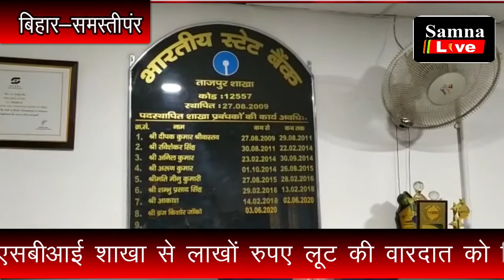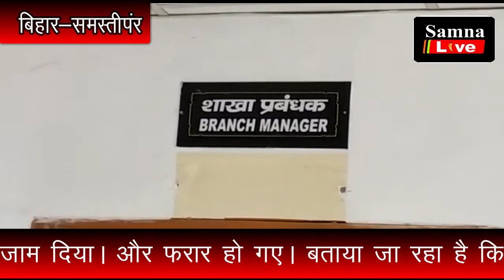अपराधियो के होैसले बुलंद। एसबीआई शाखा से लाखों रुपए लूट की वारदात को दिया अंजाम।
अपराधियो के होैसले बुलंद। एसबीआई शाखा से लाखों रुपए लूट की वारदात को दिया अंजाम। बिहार के समस्तीपंर जिले के ताजपुर मे एसबीआई ब्रांच मे 6 7 अपराधियो ने हथियार के बल पर लगभग आठ लाख रुपये की लूट की वारदात को अंजाम दिया। और फरार हो गए। बताया जा रहा है कि अपराधियों ने हथियार लहराते हुए शाखा में प्रवेश किया और जबरदस्ती कैश का डिमांड करने लगा जब हम लोगों ने इसका विरोध किया तो वह खुद कैश काउंटर पर गए और सारे रुपए लेकर फरार हो गए। जिसकी सूचना पुलिस को दी गई। मौके पर पहुची पुलिस ने मामले की जांच षुरू कर दी है।मध्यप्रदेष छतरपुर जिले के बिजावर में हुई मूसलाधार बारिश। चली जबरदस्त तूफानी हवा। कई घरों के टीन टप्पर उड़ा ले गई। जिस्से किसान भी परेशान हो रहे है। टमाटर की फसल नष्ट होने की कगार पर आ गई है। रास्ते पर कई दर्जन पेड़ हवा के कारण उखड़ गए।  घरों में भारी नुकसान हुआ है।{ ख़बरें जो आपको सीधे जोड़ती है हम से जिनका आपकी जिंदगी पर होता है सीधा असर खबरों की सीधी पडी तस्वीर बिना बदले बिना डरे जज़्बा सच का लिये , सच दिखाते है अगर आप हमारे बारे में अधिक जानना चाहते हैं तो कृपया हमारी वेबसाइट देखें धन्यवाद }